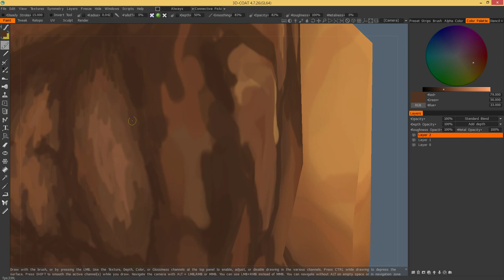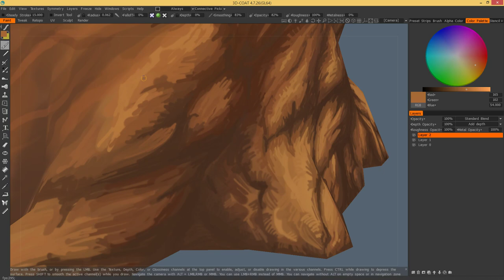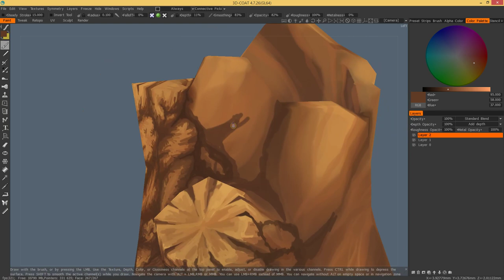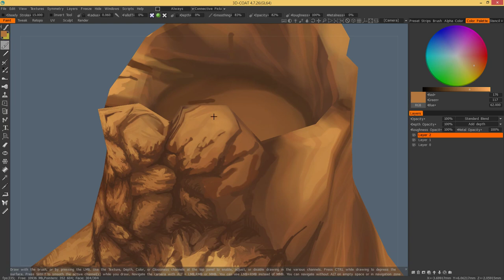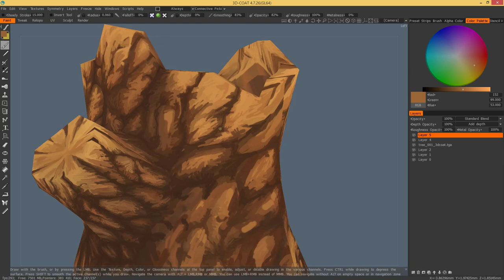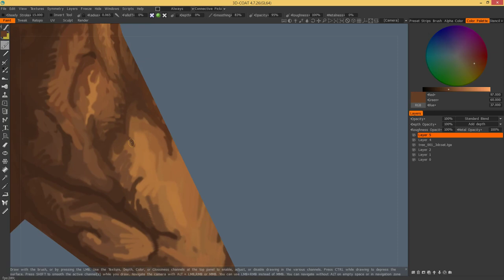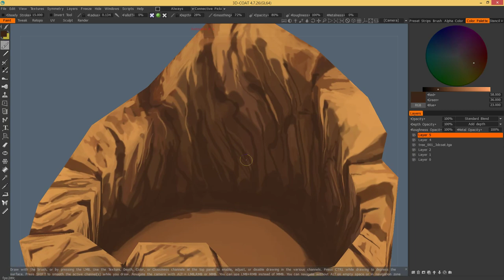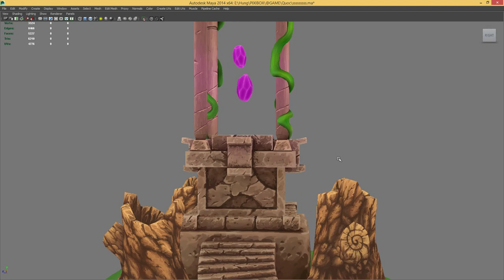3D COAT | TREE LOWPOLY FOR GAME |CG SHARE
How To make hand painted texture 3D